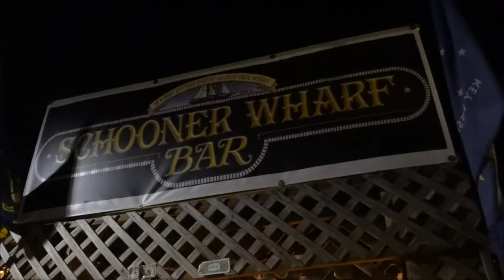Key West LIVE from Schooner Wharf -Sunset & Music @Historic Harbor -1080p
We are live at Schooner Wharf today for a sunset view and  laid back music night, in the Historic Key West Harbor
Join us and make your own song requests!!

A special Shoutout to our Patreons Steven Perkins, Sebastian Kaspari , Sandi Foster, Deb Lopez, Miguel, Trey Futch & all our regular supporters - we wouldn't be able to run this Channel without you. Want to reach us with real mail?